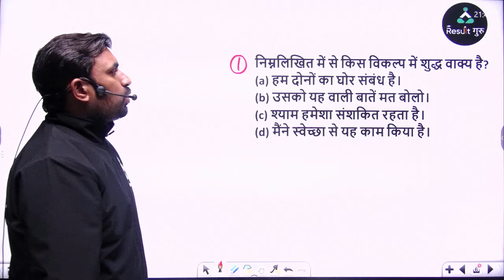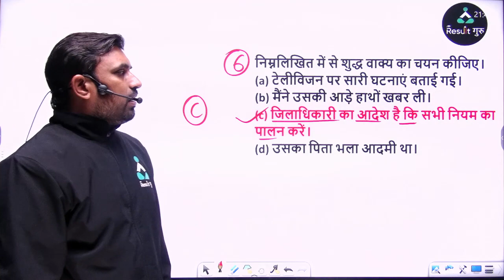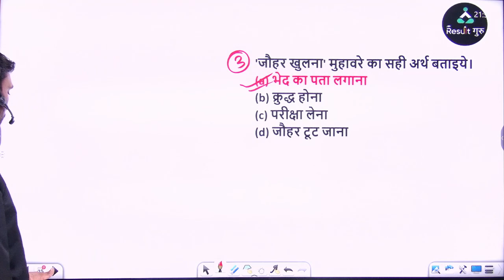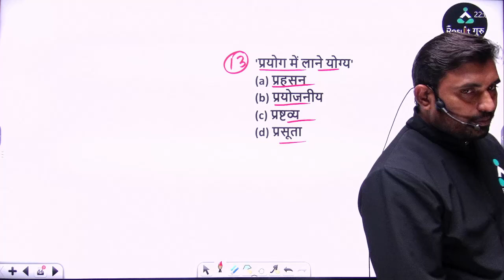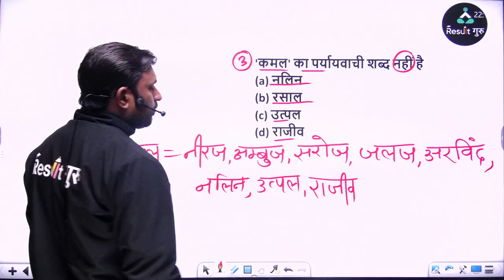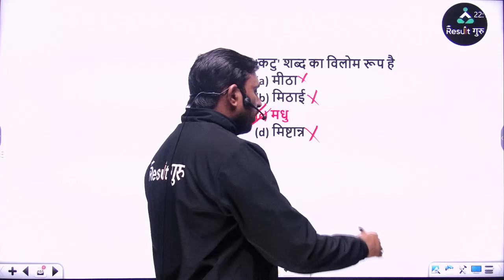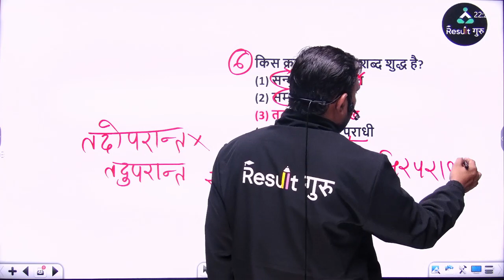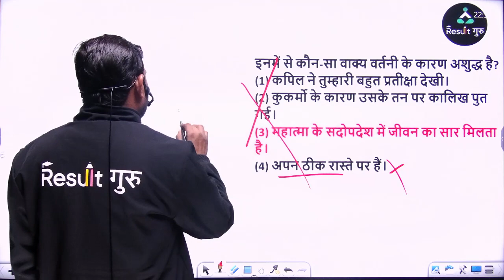(Class-35) Practice Set - 10 | हिन्दी | SSC GD 2022 | Vikash Sir | Result Guru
⭐SSC CGL⭐

SSC CGL
🔴  06:00 AM  -- Ashima Mam CA
🔴  07:00 AM  -- Uttma Mam Vocab (CGL/CHSL)
🔴  08:00 AM  -- Sonal Mam Reasoning (CGL/CHSL)
🔴  09:00 AM  -- Ashish Sir Maths (CGL/CHSL)
🔴  10:00 AM  -- Balbeer Sir/ Dhiraj Sir (CGL/CHSL)(MTW/TFS)
🔴  11:00 AM  -- Sushant Sir Science (CGL/CHSL)
🔴  12:00 PM  -- Harsh Anand Sir English (CGL/CHSL)
🔴  01:00 PM  -- Chaturvedi Sir Maths Advance (CGL/CHSL)

SSC GD
🔴  02:00 PM  -- Amit sir Maths (GD)
🔴  03:00 PM  -- Yogender Sir Static (GD)
🔴  04:00 PM  -- Sonal Mam Reasoning (GD)
🔴  05:00 PM  -- Niharika Mam English
🔴  06:00 PM  -- Shivam Sir Complete GK/GS (GD)
🔴  07:00 PM  -- Kushwaha Sir Hindi (GD)
🔴  10:00 PM  -- Ashima Mam CA

📜Topics in This Video:
ssc gd hindi class | ssc gd Hindi class 2022 | ssc gd Hindi | ssc gd Hindi paper | ssc gd gs syllabus | Hindi for ssc gd
Vikas Sir
result Guru
SSC GD 2022
Hindi
Practice Set